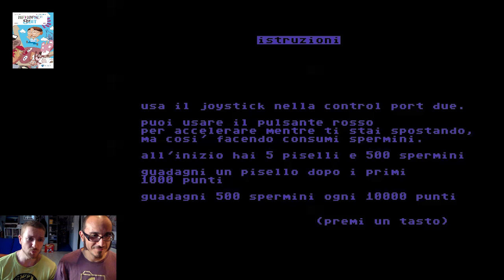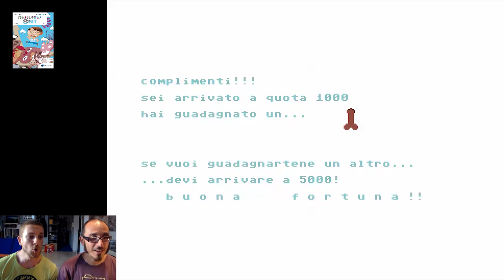Gameplay a 8bit: Commodore 64 SHIT & WEIRD Games (con MAURIZIO MERLUZZO)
C'è stato un tempo in cui i videogiochi non autorizzati si diffondevano come l'aria che respiriamo, e la pornografia fatta di pixel giganti e di zozzerie incredibili era all'ordine del giorno!

Ringrazio il mio amico SALVO per la consulenza :)

Memorie a 8bit è un libro a fumetti che ho già portato in scena più volte. Questa volta approda direttamente sul Web, con un montaggio più adeguato.

QUI la mia pagina Facebook, per tenersi aggiornati sulle prossime uscite